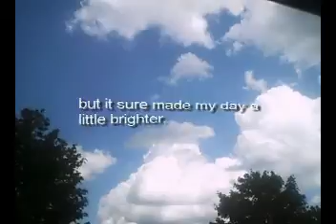Jingle bell mixup